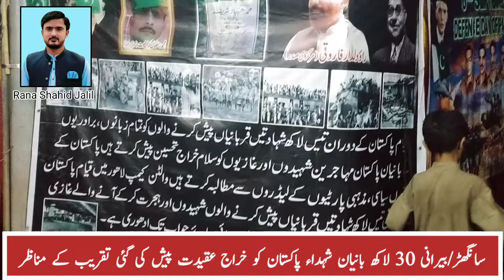sanghar/berani Banyan Shohda e Pakistan ki yaad me taqreeb. بانيان شہدا کو خراج عقیدت پیش کیا گیا